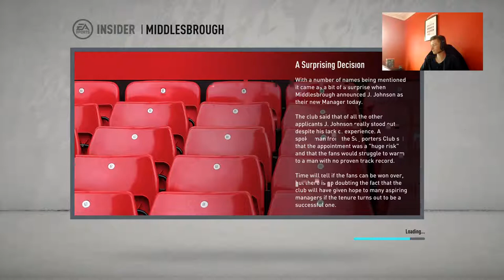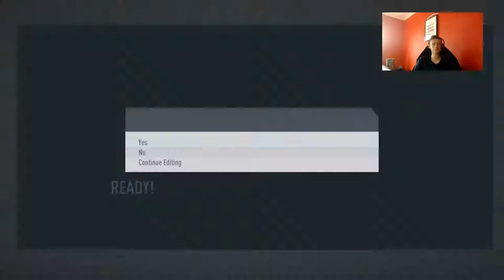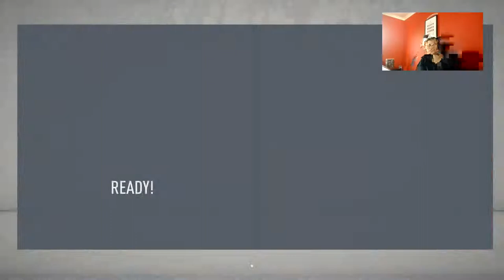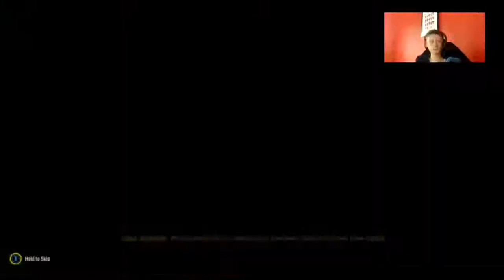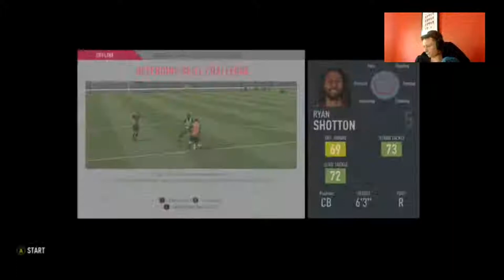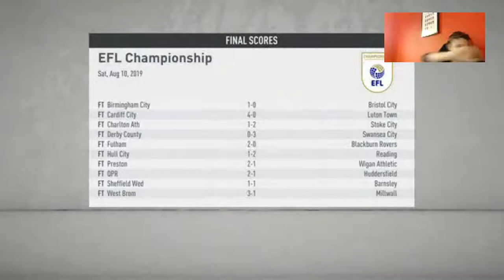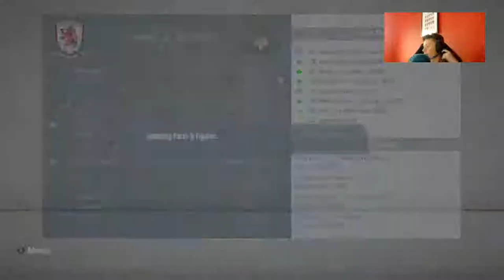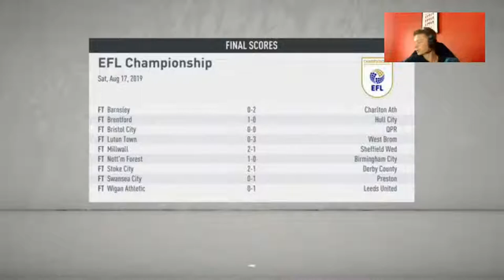Fifa 20 career mode-start of a new era ep1 s1